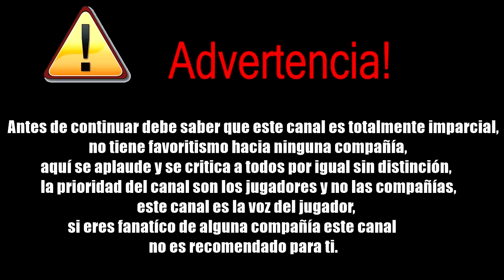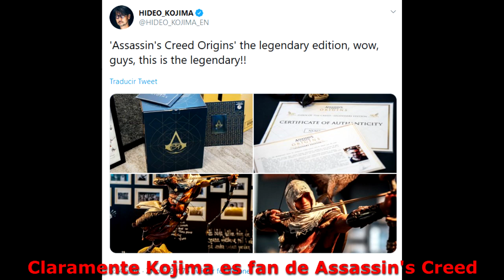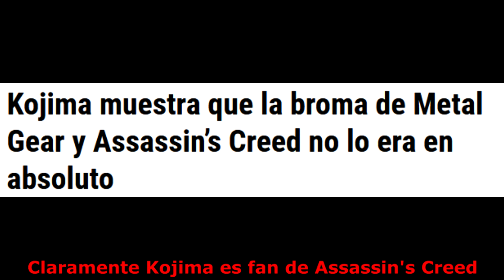The Order 2 en desarrollo? | ¡Otro trailer de DS y el gameplay pa cuando! | W Youngblood micropagos